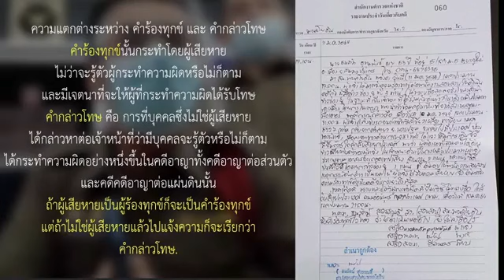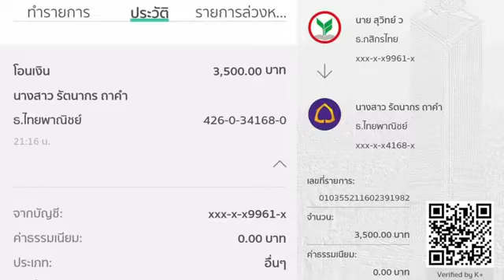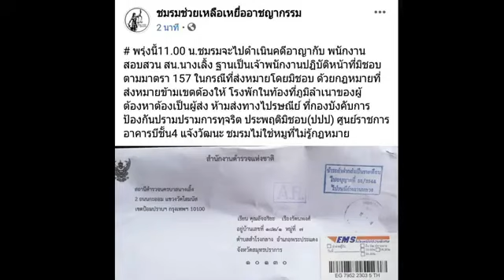บุญยอด สุขถิ่นไทย แนะนักรบด่านเถื่อน สู้อย่างไร ให้บรรลุเป้าหมาย!!!